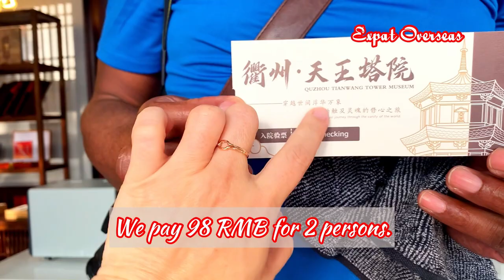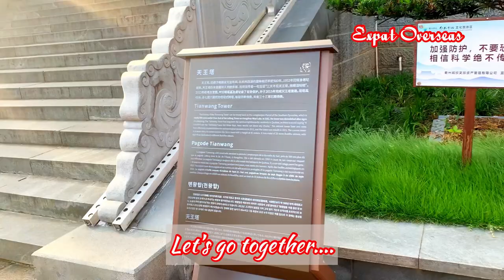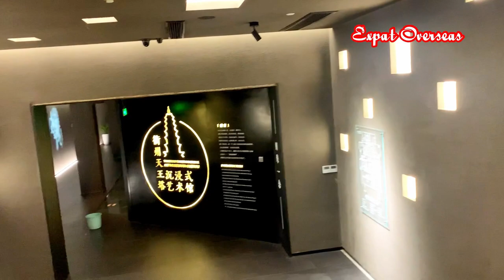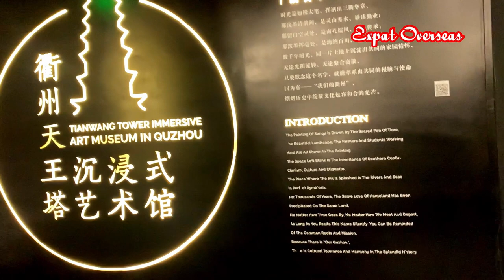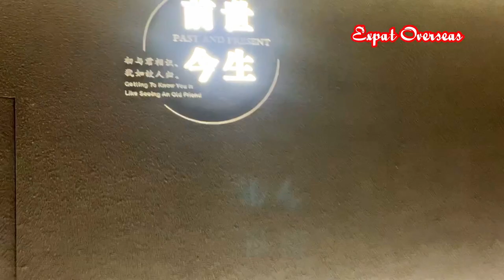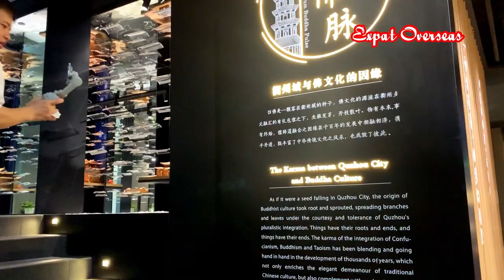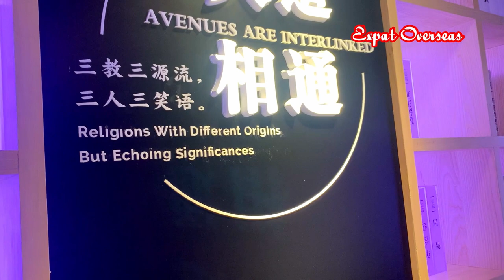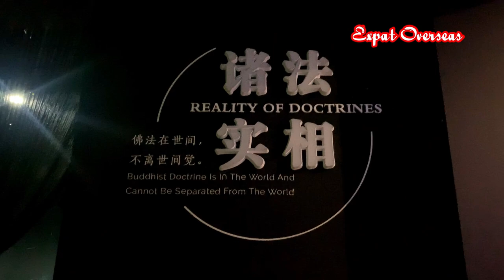Visiting Tianwang Tower & Art Museum | Expat Overseas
Hello everyone! The Tiangwang Tower has long been the spiritual lighthouse for residents in Quzhou.The current tower is a rebuilt tower, so you will find very new here, before the tower was not damaged, it is one of the oldest existing towers in China.

Welcome to Expat Overseas Channel. My videos are about my experiences, challenges, fun  times traveling  and cooking at home living as an EXPAT OVERSEAS.
My name is Glenda originally from the Philippines and my husband is from UK. My vlog is about food, travel and my adventurous happy family life as Expats Overseas.